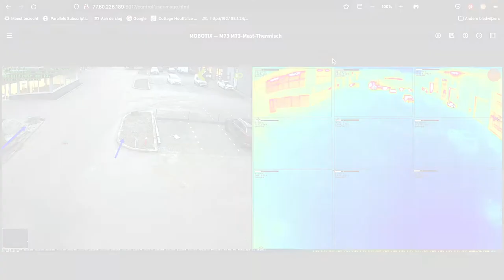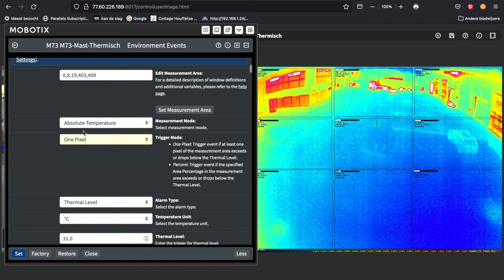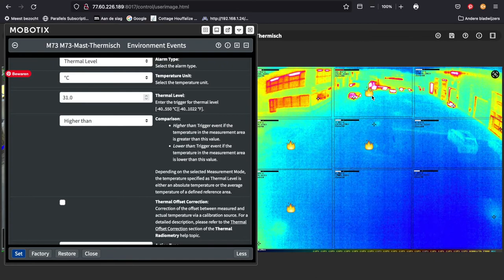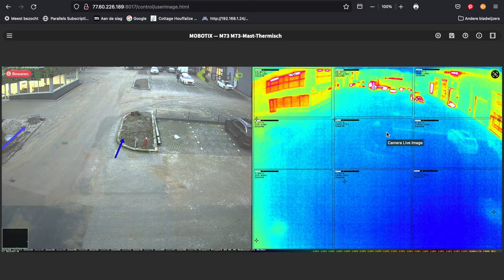Vlog 13 / december 2021 - MOBOTIX Thermisch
Het meest gevraagde onderwerp op dit moment is Thermisch beeld.
Ook hier hebben wij een Vlog over gemaakt waarin we in 5 minuten uitleggen
wat je met een Thermische sensor kunt triggeren.
In deze video ziet u de Radiometrie gekalibreerde sensor en we introduceren
de nieuwe thermische ECO modules.

Voor meer informatie kunt u met ons contact opnemen:
Gold-IP
Malachiet 930
3316 LD Dordrecht
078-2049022